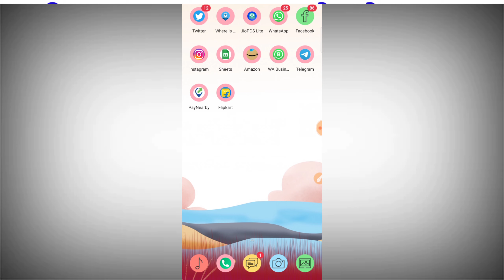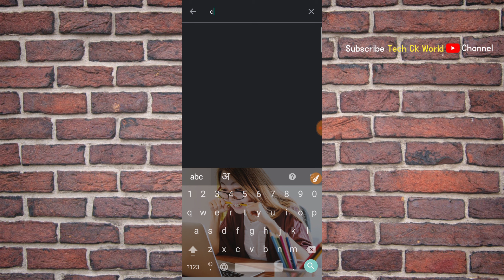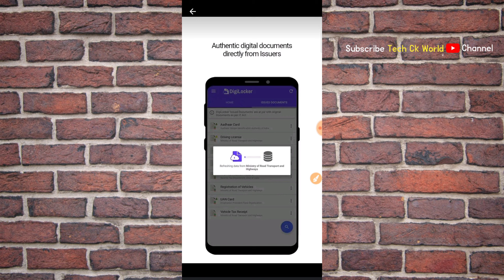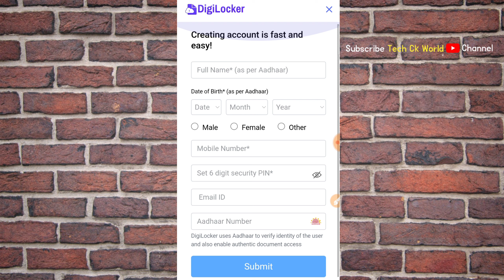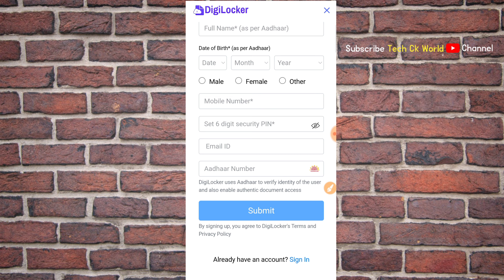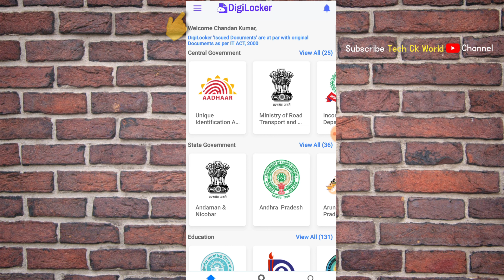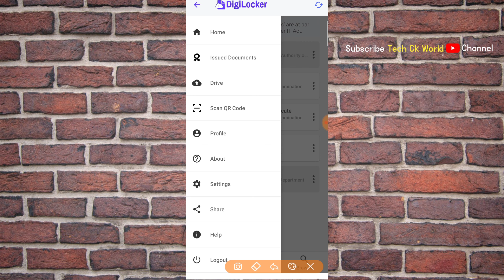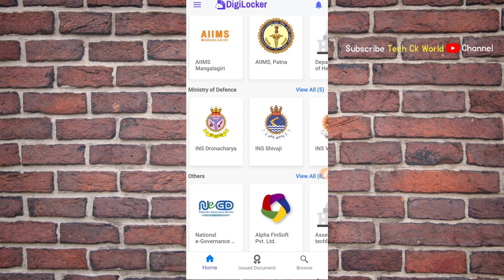Digilocker Kaise Use Kare | Digilocker Account Banane Se Lekar Upload Karne Ka Process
Topic : इस वीडियो में आपको डीजी लॉकर के बारे में बताया गया हैं।